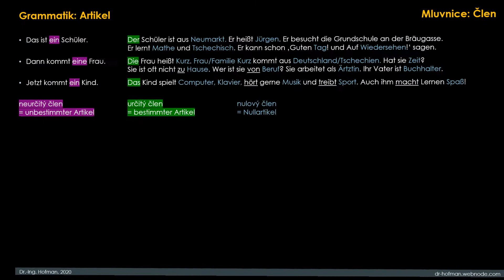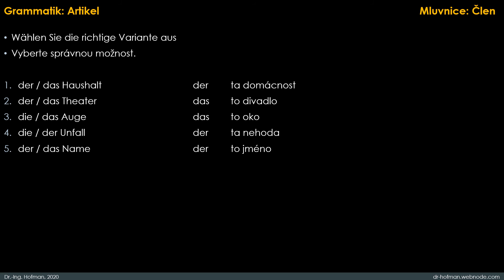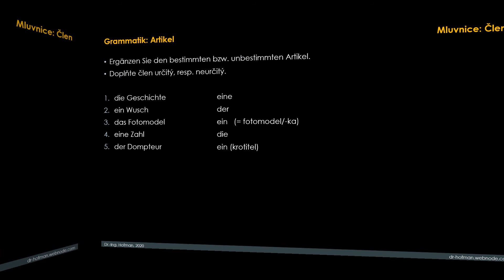Deutsch 001 Grammatik Artikel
Deutsch, Grammatik, Artikel, němčina, mluvnice, člen